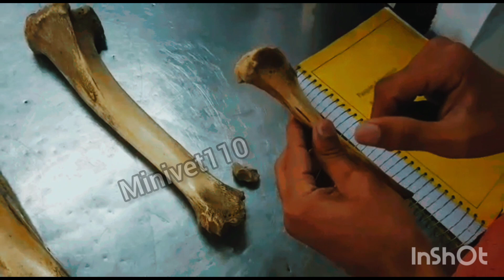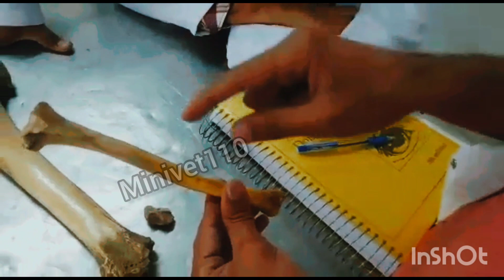lecture on the tibia and fibula of the dog,ox and horses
comparative study on tibia fabula of dog ox and horses